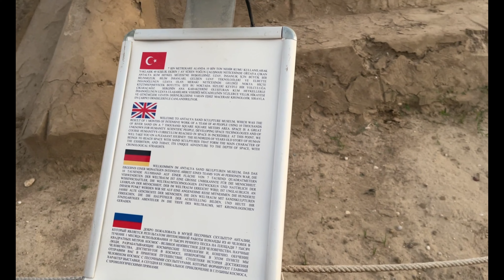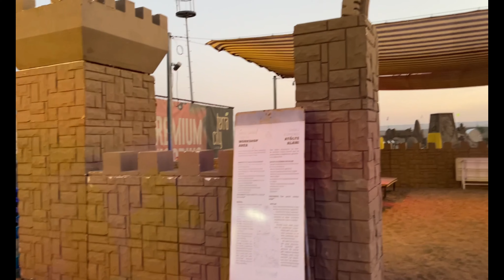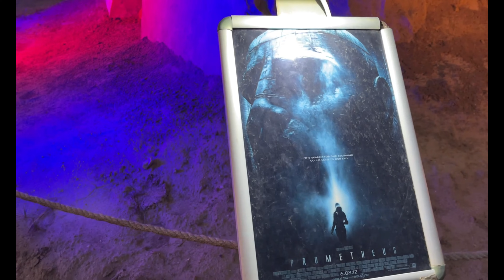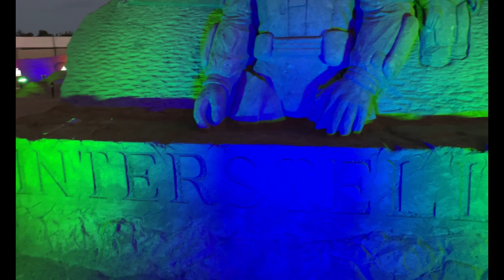স্যান্ড স্কাল্পচার | তুরস্কের আনতালিয়া ভ্রমণ, নভেম্বর ২০২২ (৫ম পর্ব)